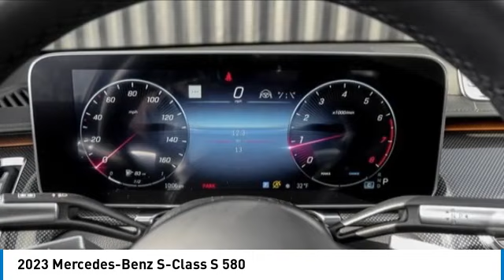2023 Mercedes-Benz S-Class M231981L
2023 Mercedes-Benz S-Class S 580

Certified. MANUFAKTUR Diamond White 2023 Mercedes-Benz S-Class S 580 4MATIC 4MATIC 9-Speed Automatic 4.0L V8 Rear-Axle Steering 4.5 Degree, Interior Assistant, Active ambient lighting, 20 AMG Multispoke Wheels painted with High-Gloss Black, Wheel Locking Bolts, Smartphone Integration, Apple CarPlayTM, Android Auto, Dashcam, Active Distance Assist DISTRONIC, PARKTRONIC with Active Parking Assist, Active Lane Keeping Assist, Auto-dimming Driver and Rearview Mirrors, Active Steering Assist, Panorama Sunroof, Heated & Ventilated Front Seats, Active Multicontour Front Seats with Massage, Side Mirror Logo Projector, Adaptive High Beam Assist, Active Curve Illuminating Full LED, 4.0L V8, 4MATIC, Black Leather, Front Energizing Package, Heated Front Armrests, Heated Rear Armrests, Heated Steering Wheel, Navigation System, Night Package, Power Rear Seats, Rear Memory Seats, Rear Seat Heating, Sport Package Code, Ventilated Rear Seats, Warmth & Comfort Package.brbrRecent Arrival!brbrMercedes-Benz Certified Pre-Owned Details:brbr  * Transferable Warrantybr  * Vehicle Historybr  * 165+ Point Inspectionbr  * Limited Warranty: 12 Month/Unlimited Mile beginning after new car warranty expires or from certified purchase datebr  * Warranty Deductible: $0br  * Includes Trip Interruption Reimbursement and 7 days/500 miles Exchange Privilegebr  * Roadside AssistancebrbrbrThe value of used vehicles varies with mileage, usage and condition. Book values should be considered estimates only.